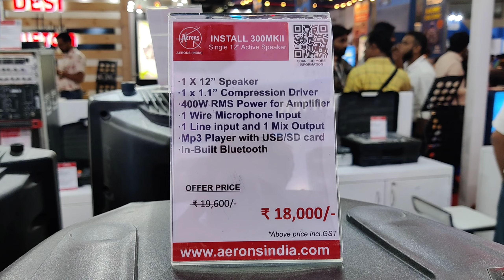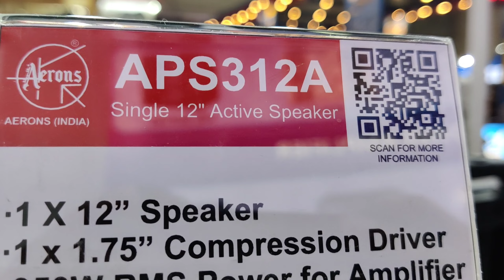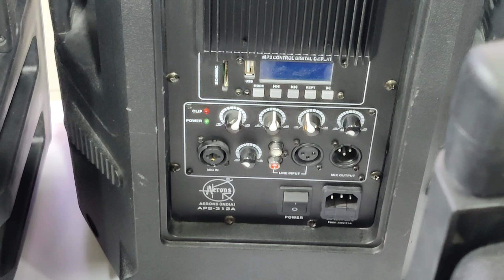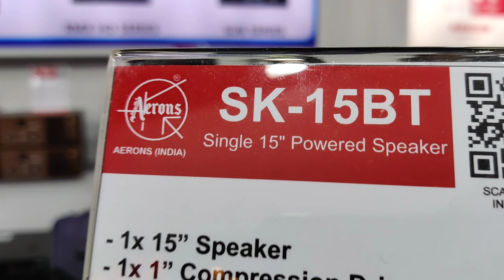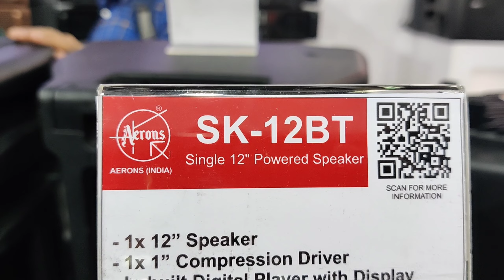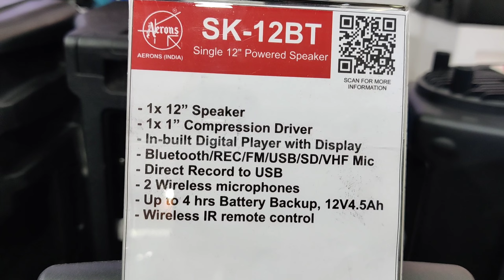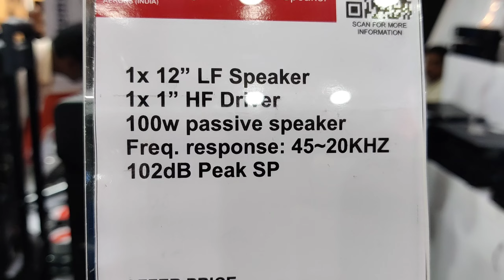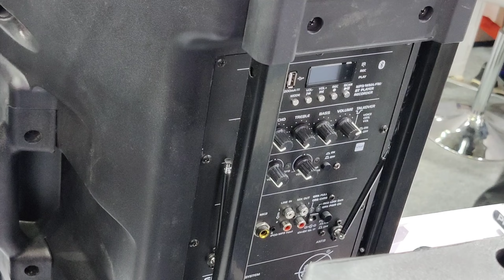Aerons का सभी Active और Passive स्पीकर्स Price Details | 100watt To 400watt | Dj Rock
Es video me aapko Aerons Ka Active Or Passive Speaker Ka Price Bataya Hai